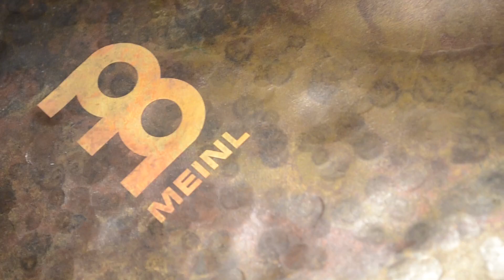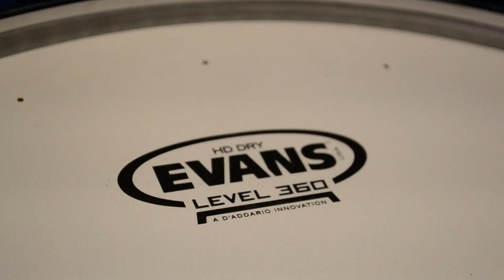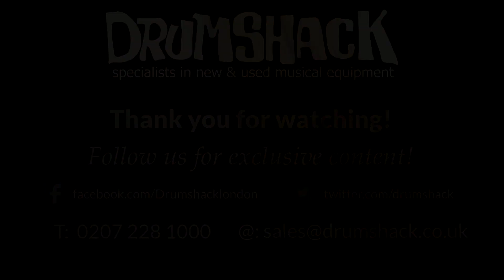Kwesi's Corner with Daniel Deej John featuring Pearl Decade Kit and Meinl Cymbals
So excited to have Daniel Deej John as our second guest on Kwesi's corner! He gives you the low down on the gear he uses to create his sound and talks about his influences and route into the drumming world. Keep it locked!